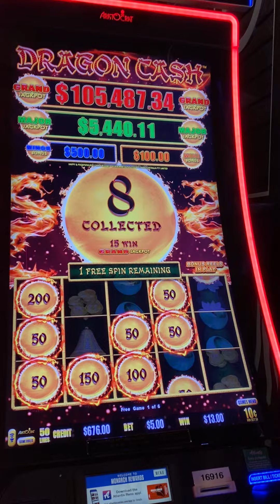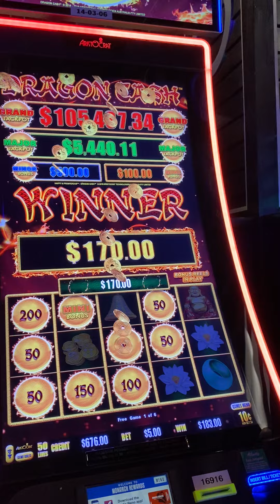SPLENDID CLAY POTS!!! (FULL VERSION)